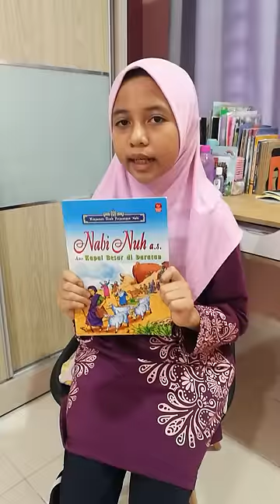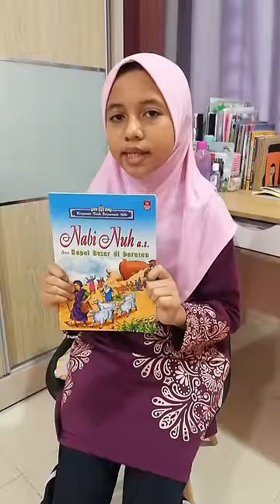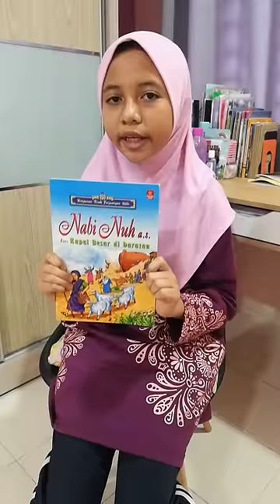Peserta 211: Nur Atiqah Batrisyia Binti Muhamad Shaiful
Nama Murid : Nur Atiqah Batrisyia Binti Muhamad Shaiful
Nama Sek: Sk Behrang

Judul Buku: Nabi Nuh A.S Dan Kapal Besar Di Daratan
Penulis : Rubiah Jusoh
Penerbit : Junior Pages Publications
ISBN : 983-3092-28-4